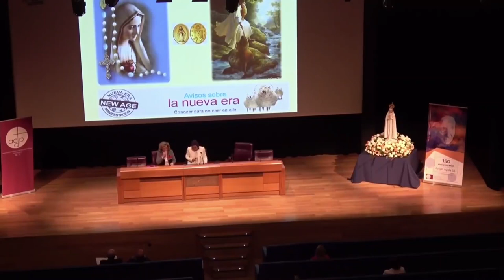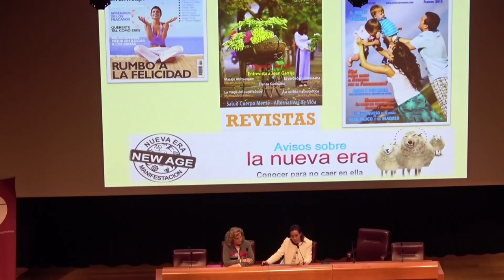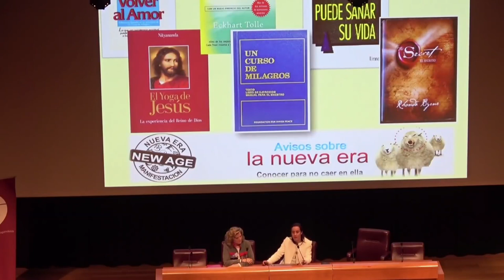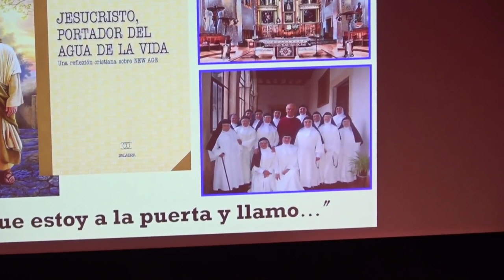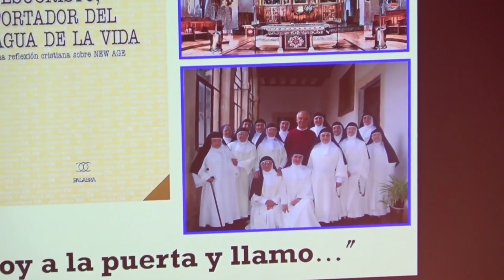🆘Milagros Martín:PELIGROS y ENGAÑOS de la NUEVA ERA.Reiki,yoga,homeopatía,constelaciones familiares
Lamentablemente la nueva era está infiltrada también en la Iglesia. Debemos estar muy atentos de No caer en ello. Los riesgos son graves. Bendiciones